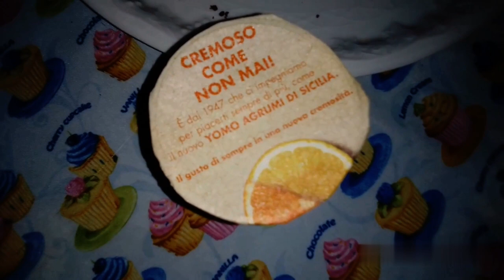Ep. 1: What sweets did I get in my Dining Car tonight Saturday 08/27/22?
1) Inspired by mr. Lynch's Weather Reports and his speech that he make on Saturday and Sunday on the "fun work train" and all its Cars, including in fact the Dining Cars, this is a new series on food that I created last week. I think I'll upload these videos always on Saturday (Sunday night) and Sunday (Monday night) and I insert them in a specific new playlist called by me "Saturday and Sunday: What did I get (or did they serve) in my Dining Car tonight?". I hope you like this idea. Then, in my Dining Car of tonight August, Saturday 27th, I got this beautiful Yogurt flavored with Sicilian citrus fruits + a slice of cake with Nutella, Nutella biscuits and chocolate topped with splendid sugared almonds and cream treats.

2) As regard the music in background as you know as always it's mine. Generally what I almost always insert is my interpretation of Dance of The Dream Man (Solo Sax), as the case of today to dream even more at the vision of food, but sometimes I also put Freshly Squeezed which if I'm not mistaken is often heard in the Twin Peaks scenes relating to when they eat donuts and drink coffee in the sheriff's department. Yes, anyway here in the Twin Peaks '90 -'91 playlist if anyone is interested you can find the interpretations of these two audio + video pieces, even if regarding Freshly Squeezed in truth I only played the bass part on the left hand because the part on the right hand I have never learned it in full form, only in the abbreviated version of the piece, so since I am one who has to do things well, as soon as I have time in the future I will almost certainly do the complete interpretation of the track.